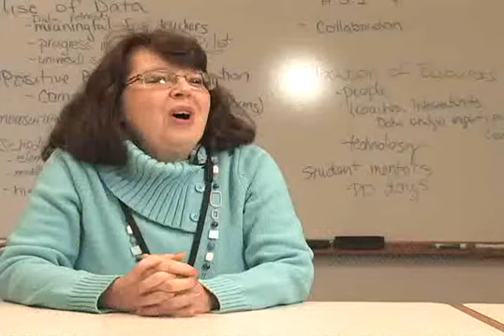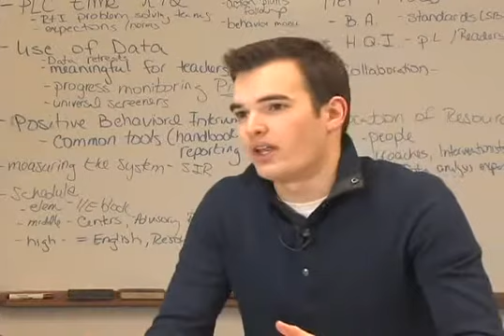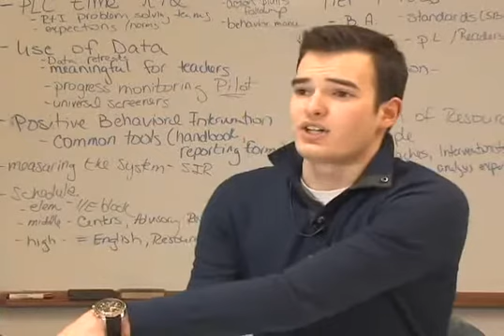Excellence in Education - Strategic Planning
How Strategic Planning impacts learning
and involves all stakeholders in Pewaukee School District.

Pewaukee School District (PSD) is a small school district in Wisconsin , USA.  PSD captured the attention of America by winning the prestigious Malcolm Baldrige National Quality Award  which honours performance excellence in education, healthcare and business organizations. The Pewaukee School District (PSD), an innovative public school system, was one of only three organizations nationwide to receive the 2013 award.  Winning the nation’s highest Presidential honour for performance excellence and visionary leadership is no small feat.  The Pewaukee school system, which totals 2,791 students has only one high school, one middle school and two elementary schools.